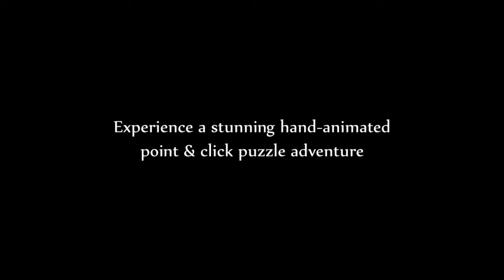LUNA: THE SHADOW DUST - Trailer #2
About: Behind the veil of reality, lies an enchanted world. When the world lost its balance, it fell upon a boy to take on an unexpected journey. Until the moon rises again, the order of the world will not be restored. One can not go back in time to correct his mistake. Whatever happened is irreversible… Or is it? Enter the ancient tower that stands at the edge of world, help the character bring back his lost memories and find out the darkest secret beyond the tower itself.